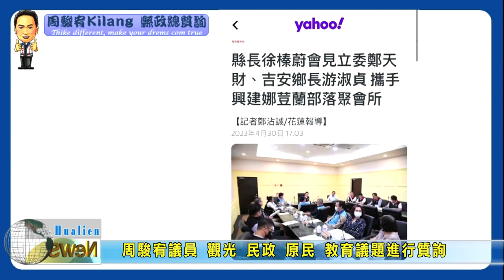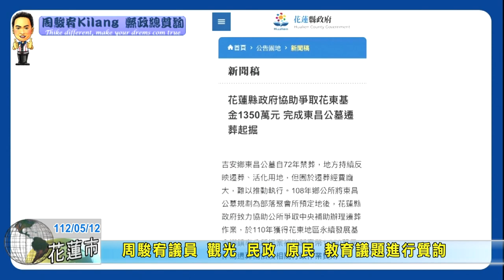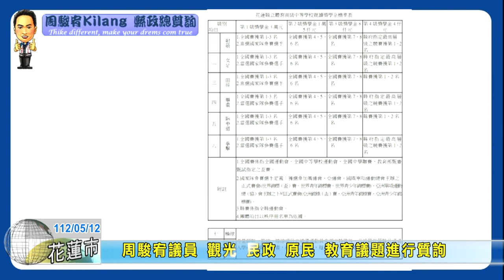20230512 01 周駿宥議員觀光民政原民教育議題進行質詢